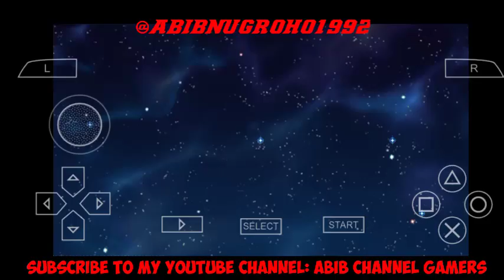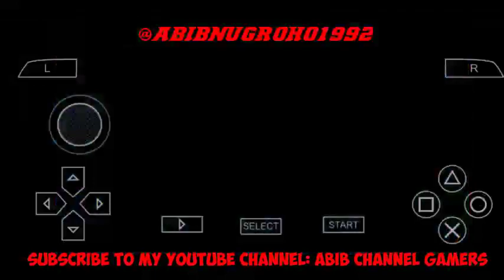SAINT SEIYA OMEGA: ULTIMATE COSMO - STORY OF WOLF HARUTO PART 2 FINAL